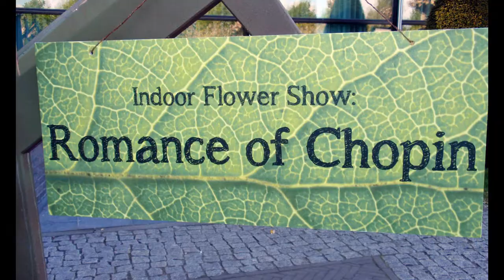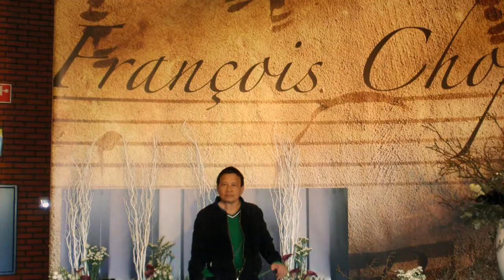THE NETHERLANDS Keukenhof Indoor Flowershow